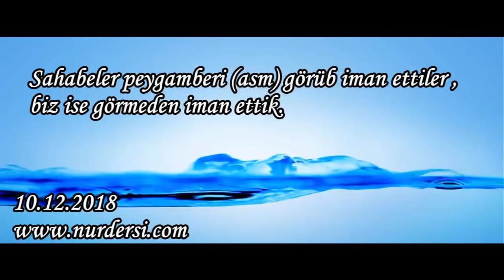Sahabeler peygamberi görüb iman ettiler biz isek görmeden iman ettik